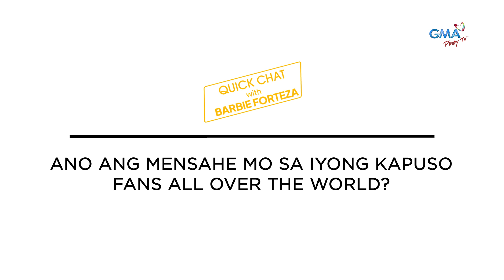Barbie Forteza at Jak Roberto, napag-uusapan na ba ang pagpapakasal?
Apat na taong nang magkarelasyon sina Barbie Forteza at Jak Roberto. Napag-uusapan na ba nila ang pagpapakasal? Alamin ang sagot ni "Mano Po Legacy" star Barbie Forteza sa QuickChat video na ito!

Mapapanood ang "Mano Po Legacy: The Family Fortune" sa GMA Pinoy TV! Bisitahin lang ang para sa detalye!